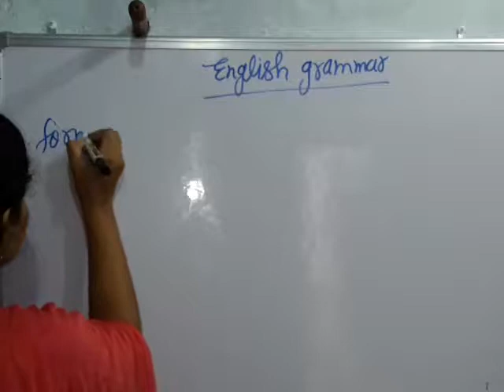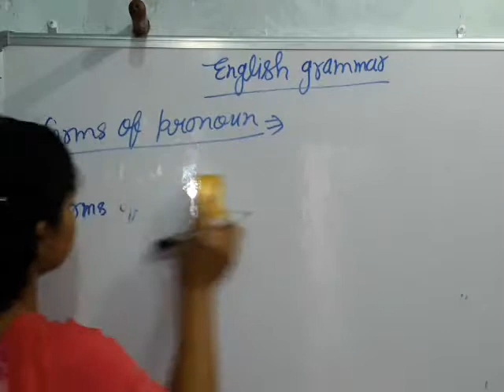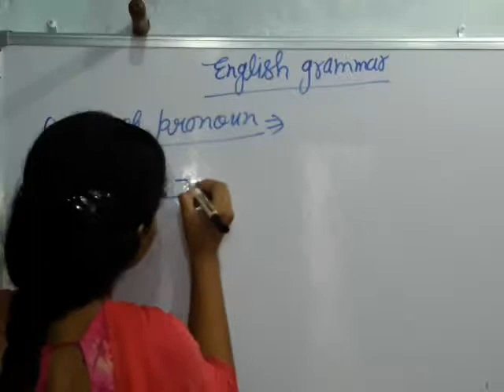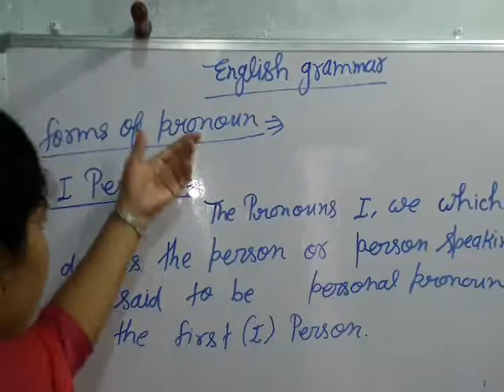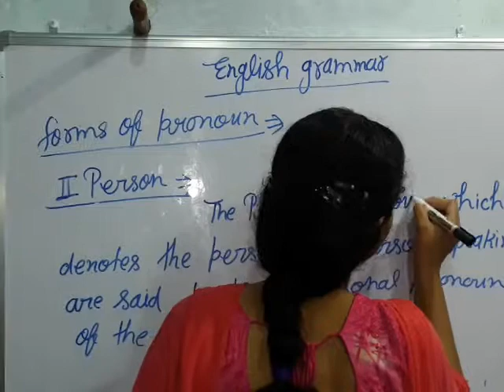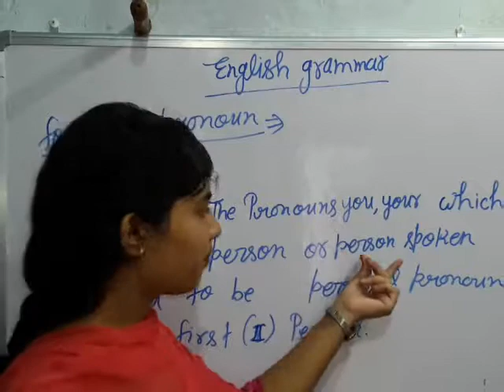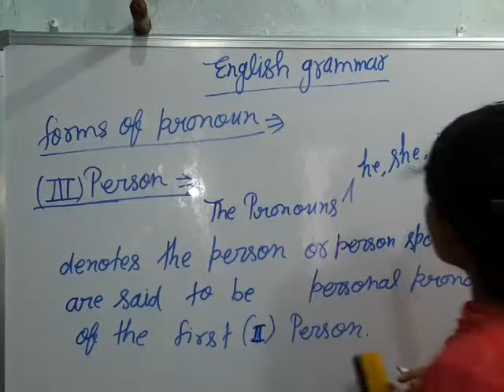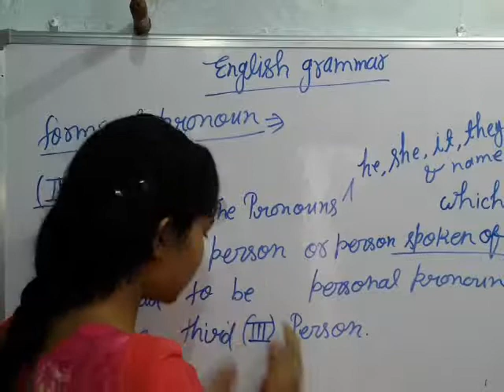Personal pronoun ke 1st,2nd &3rd person with definition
Teach Stream
Teach Stream Vivek Sir
teachstreambsc For Admission Whatsapp Now

3rd sem Bio Group (499Rs)

Thermodynamics :-

Inorganic Chemistry:-

Organic Chemistry:-